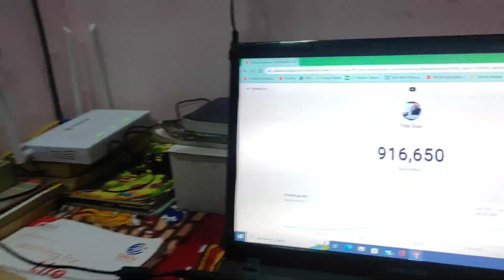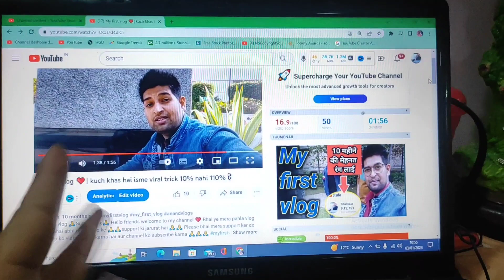Finally I have completed my small dream😁